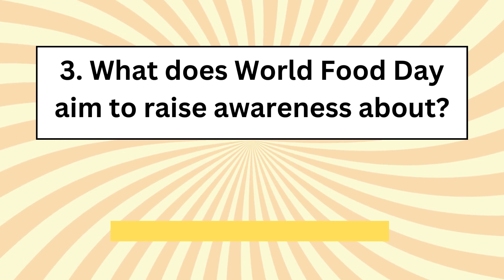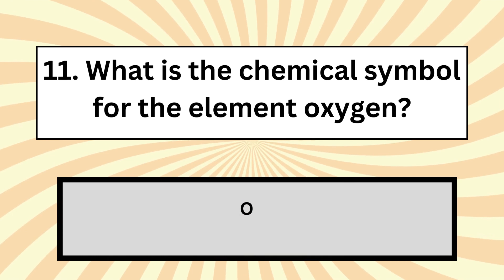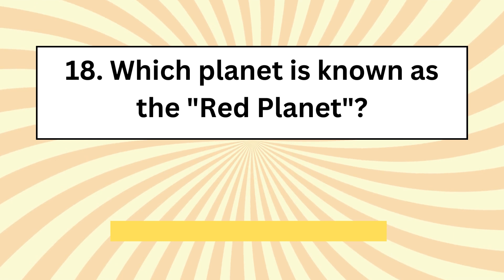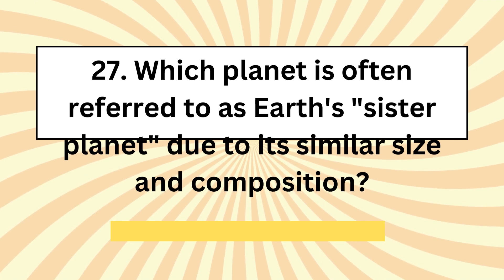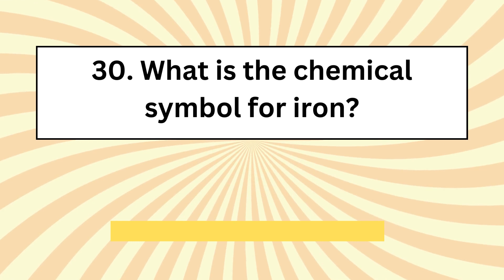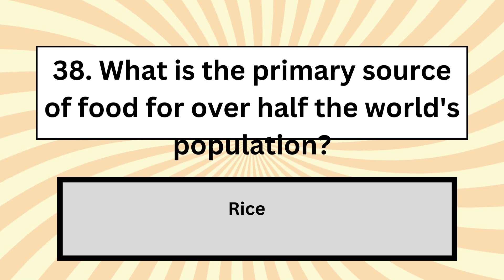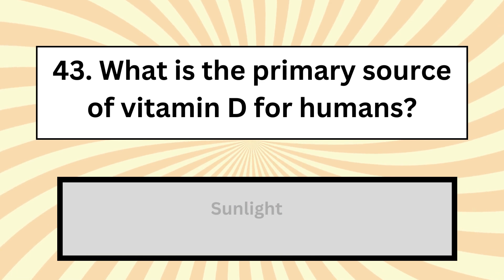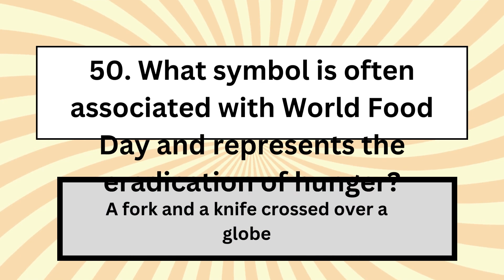World Food Day Quiz Challenge 50 Food Day Quiz ||MF WORLD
Welcome to our special World Food Day Quiz Challenge! 🌍🍎

Join us as we celebrate World Food Day by putting your knowledge to the test. In this quiz, we'll explore the crucial connection between food, health, and sustainability. From global food security to the importance of nutritious diets, we've prepared a set of engaging questions to challenge your understanding of these vital topics.

This quiz isn't just about answering questions; it's an opportunity to learn and raise awareness about the significance of World Food Day. Share your score in the comments and challenge your friends and family to take the quiz too!

Let's together make the world a better place through knowledge and action. Happy World Food Day! 🌽🌏🥦